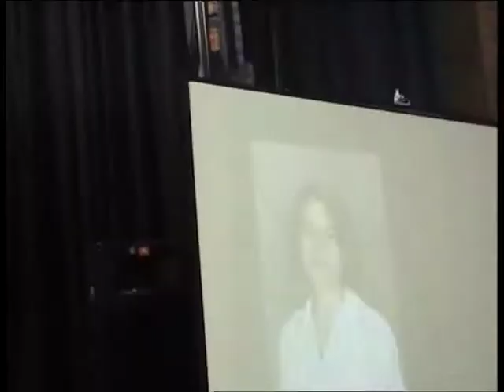Terrigal High School yr 12 Graduation Day 2004 - Part 1